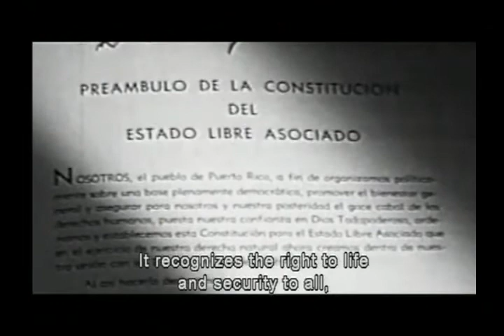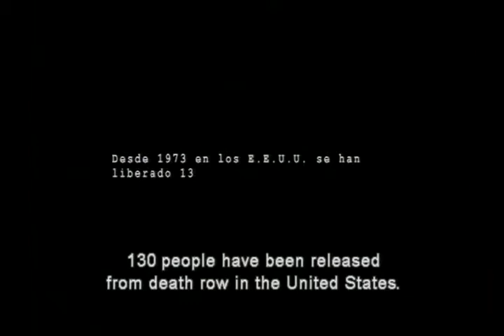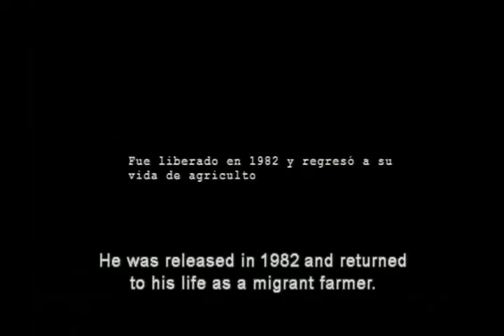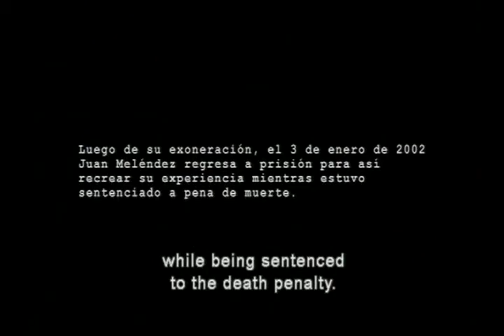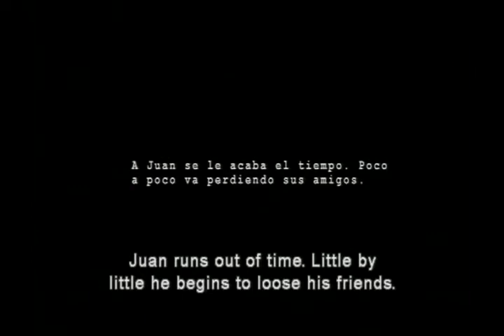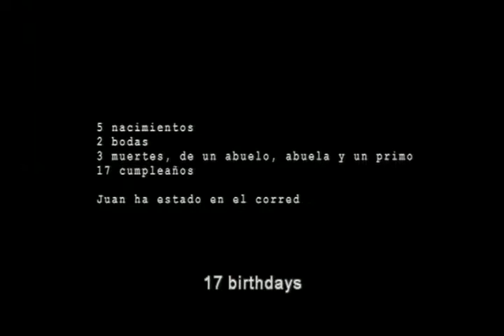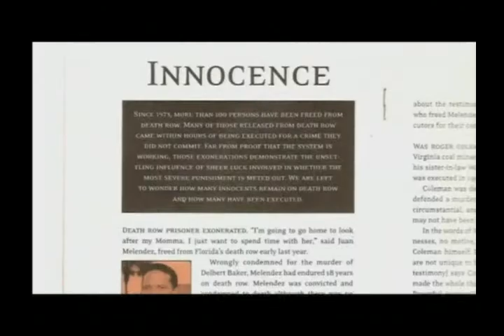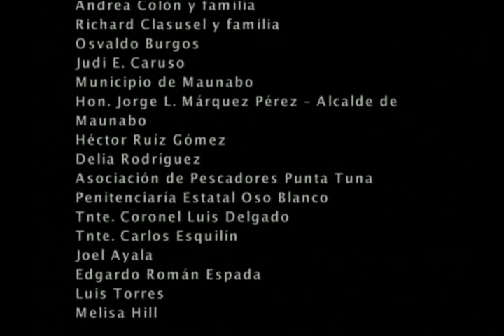Juan Melendez 6446 with English subtitles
Juan Melendez-6446 portrays the story of a New York born Puerto Rican immigrant who was accused of murder in the state of Florida, a crime he did not commit. Juan Melendez was sentenced to death in a trial that only lasted 5 days. He was on death row for 17 years, 8 months and 1 day, until his exoneration on January 3, 2002. His story is told by Juan himself, his mother, lawyers and friends. His personal drama serves as a counterpoint to the legal and political difficulties the application of the death penalty in the United States and Puerto Rico arise. Juan Melendez-6446 is a story about the power of truth and the willingness to right a terrible wrong over a miscarriage of justice in the judicial system.

To access the educational guide that accompanies the documentary please follow the following